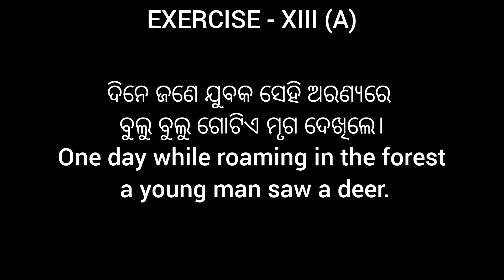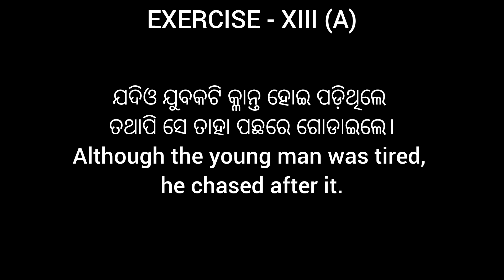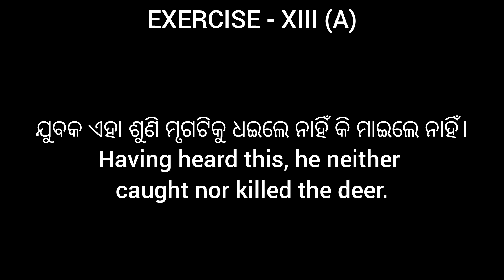Exercise XIII (A) ll Odia to English Translation ll Structural Approach to Translation llClass 8 & 9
Exercise XIII (A) ll Odia to English Translation ll Structural Approach to Translation ll Structural Approach to Translation for Beginners ll Middle Schools ll Class- 8,9 ll By Sri Baikunthanath Acharya ll Odia to English Translation ll Translation made easy ll A complete guide for Translation ll Translation Insights

easy translation
translation tricks
language learning
ଓଡ଼ିଆ ଶବ୍ଦ
Translation Insights
language learning
language explorer
English grammar
zero to hero in english
foundation course